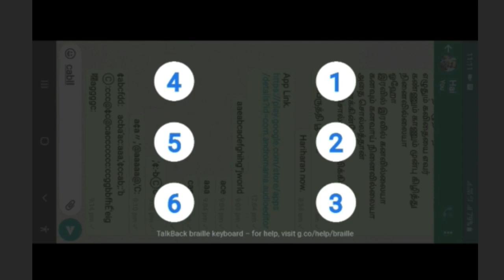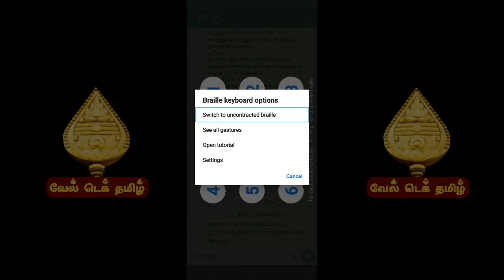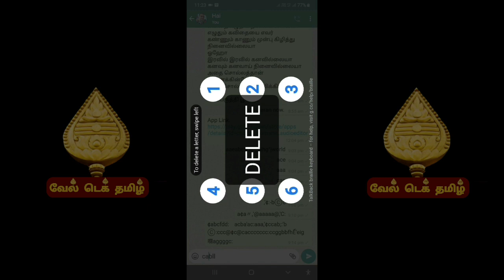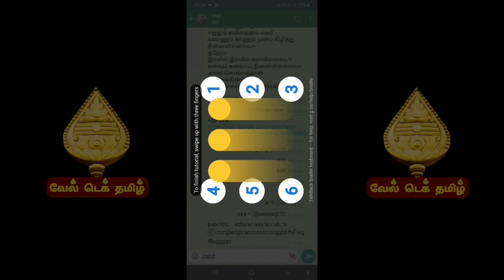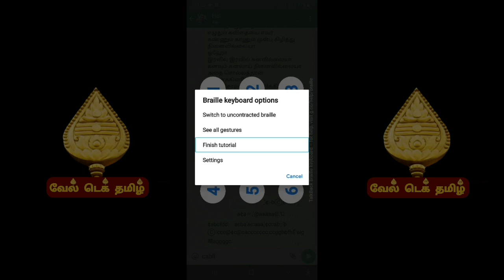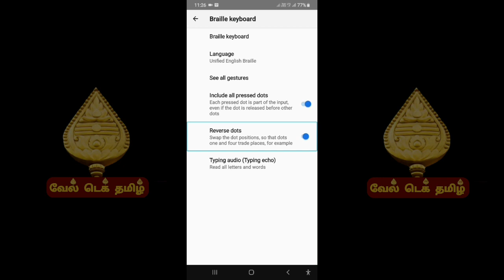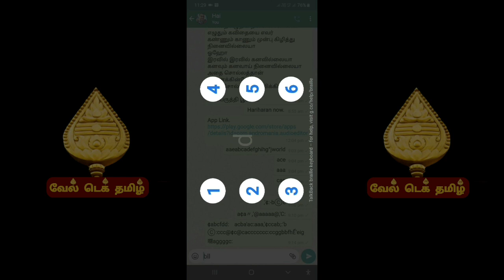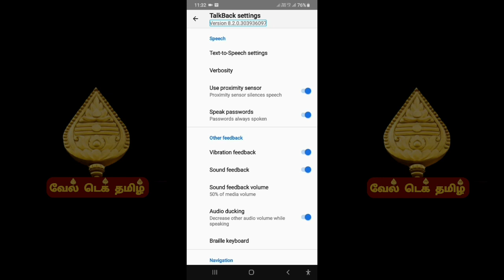Activate braille keyboard | PART 2 | Who can use this Braille Keyboard Option | vel tech tamil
உங்களுக்கு இந்த பிரெய்லி கீபோர்டு வசதி இருக்கா இல்லையா என்பதை நீங்களே தெரிந்து, அந்த வசதியை எப்படி பயன்படுத்த முடியம் என்பதையும் இந்த வீடியோவை முழுவதுமாக பார்த்து தெரிந்துகொள்ளலாம்

பிரேய்லி கீபோர்டு வசதியை ஆண்ட்ராய்டு மொபைலில் டாக் பேக் மூலமாக கொண்டு வருவது எப்படி? பிரெய்லி கீபோர்டு பயன்படுத்துவது எப்படி? பாகம் 2,

இந்த வீடியோவை பார்த்து இதில் விளக்கப்பட்டுள்ள அனைத்தையும் முழுவதுமாக கேட்டு வீடியோ முடிவில் நீங்கள் இந்த சேவையை பயன்படுத்த முடியுமா என்பதையும், பயன்படுத்த ஒரு வாய்ப்பையும் வழங்கியுள்ளேன். இந்த வாய்ப்பை பயன்படுத்தி கீபோர்டு வசதியை பெற்றுக்கொள்ளமுடியும் என்று நம்புகிறேன்.

இது பார்வையற்றவர்களுக்கான அவர்கள் பயன்படுத்தும் ஆண்ட்ராய்ட் கணினி போன்ற தொழில்நுட்ப சார்ந்த தகவல்களை பரிமாறிக்கொள்ளும் youtube சேனல்.